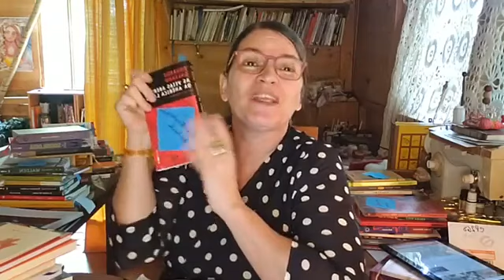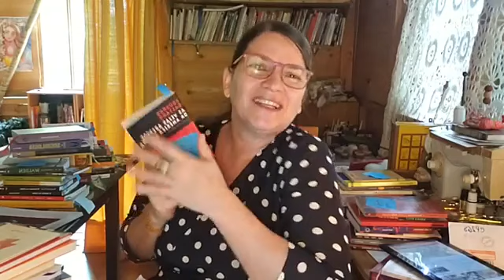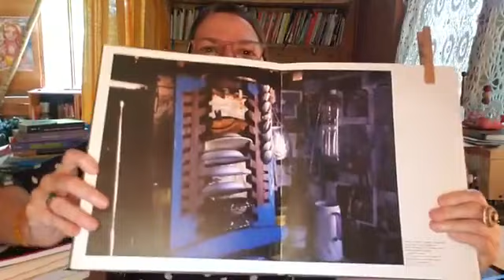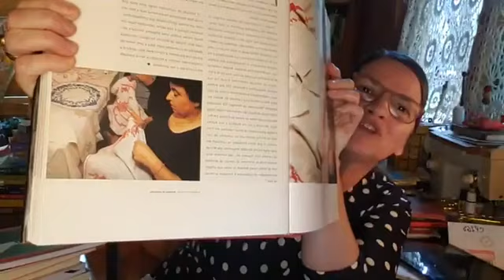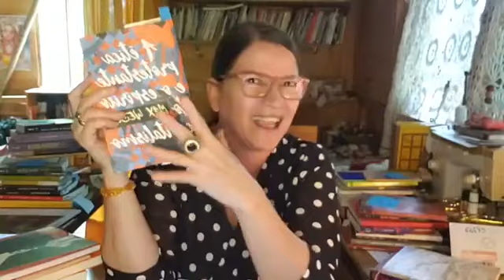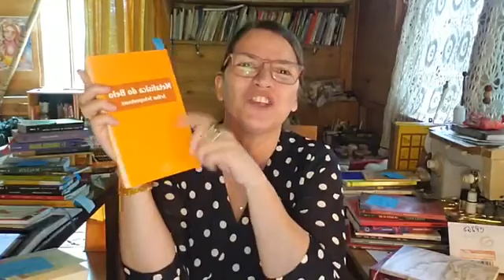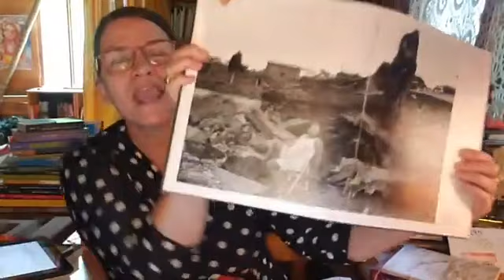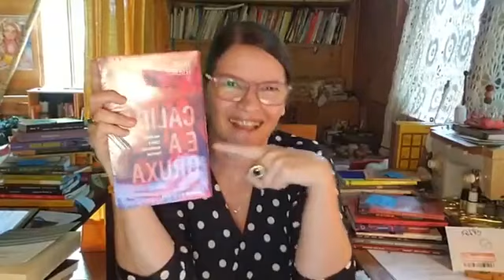Estética da Riqueza nas nas artes-manuais - aula de Nina Veiga no Festival da Boneca Waldorf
Viva! Bem-vinda ao Festival da Boneca Waldorf!
Vamos fazer um mapeamento e construir uma grande vitrine das artífices de Boneca Waldorf. oficinas - palestras - entrevistas - rodas de conversas - catálogos - exposições. Vem ampliar conosco o conhecimento artífice-conceitual das Bonecas Waldorf!

Apresentamos a uma aula de Nina Veiga sobre estética da riqueza  e suua influência nas artes-manuais.

A artemanualista e terapeuta Nina Veiga é doutora em educação, escritora e conferencista, com oficinas e workshops ministrados no Brasil e em diversos outros países. É idealizadora e coordenadora das Pós-graduações em Artes-Manuais para a Educação, Artes-Manuais para Terapias, Artes-Manuais para o Brincar e o Currículo dos Trabalhos Manuais na Educação Steineriana. Suas oficinas associam o saber teórico-conceitual às artes-manuais como modo de existir e à escrita como produção de si e do mundo.